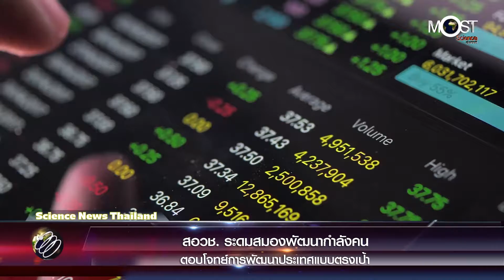สอวช. ระดมสมองพัฒนากำลังคน ตอบโจทย์การพัฒนาประเทศแบบตรงเป้า